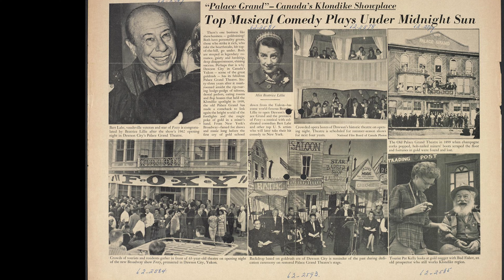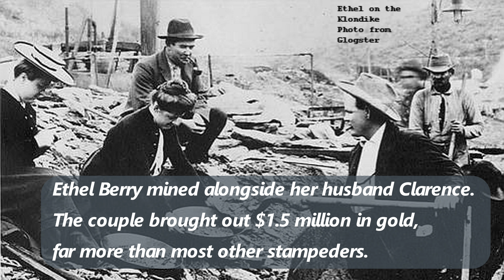Dawson City History- the Palace Grand Theatre and the Red Feather Saloon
In this video, time traveler Tin Cup Kelly visits his old stomping grounds of Dawson City and takes a tour with Parks Canada's Gaby Sgaga. In this, part 2 of an exploration of Dawson City's varied history, Tin Cup and Gaby stop in at the Palace Grand Theatre and the Red Feather Saloon.

We appreciate you taking the time to watch our video and discover another amazing place along the Klondike Corridor.
Tell others about Tin Cup and this channel to help support the Friends of the Klondike Corridor nonprofit and the many great sites and businesses in the Yukon and Alaska.
"Ya Gotta Get on Up Here!"

Other links of interest which were utilized in the making of this video:
The Palace Grand Theatre and Arizona Charlie-

About: From the lower 48 to Alaska and into the Yukon, Tin Cup travels the Klondike Corridor enjoying the treasures of today while remembering his time during the great gold rush.